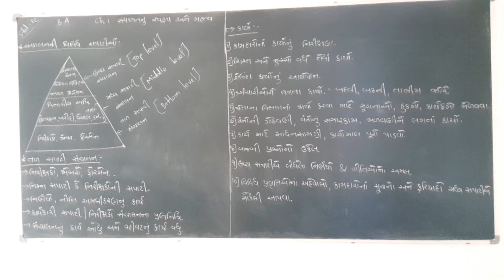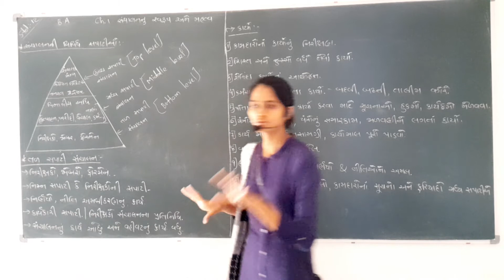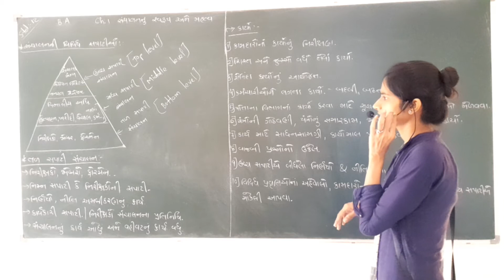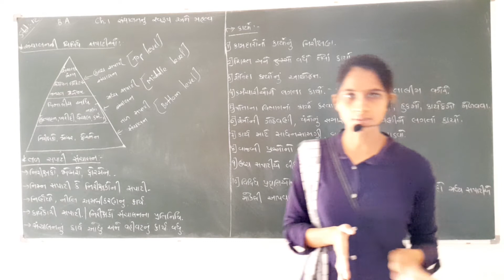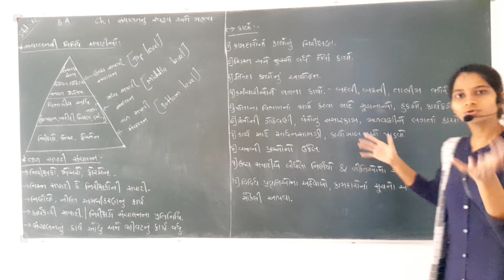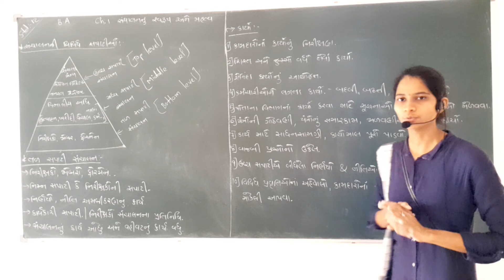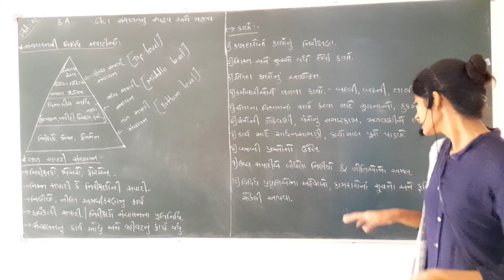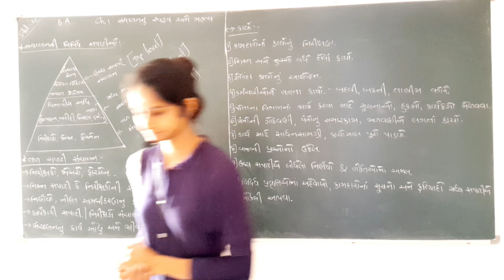GSEB|STD 12|B.A.|CH 1| PART 8